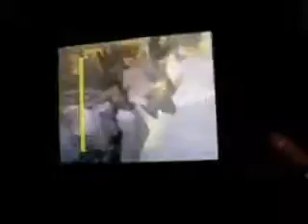Archive. WG vs BakinCM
Cool music!